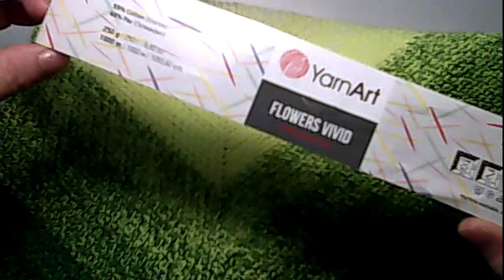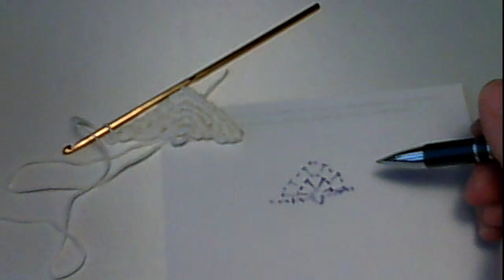Šátek MECH #7 háčkovaný, tutorial, diy, crochet shawl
Tento jedinečný kousek si určitě zamilujete, buďte výjimečný .Proč si nevytvořit krásný doplněk, který Vám bude kdekdo závidět.